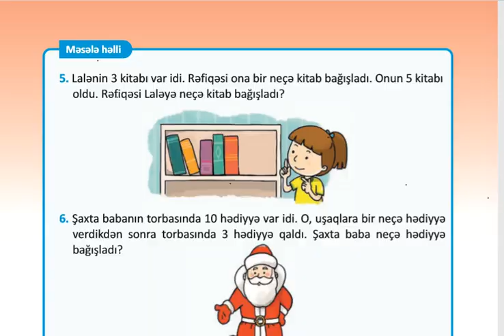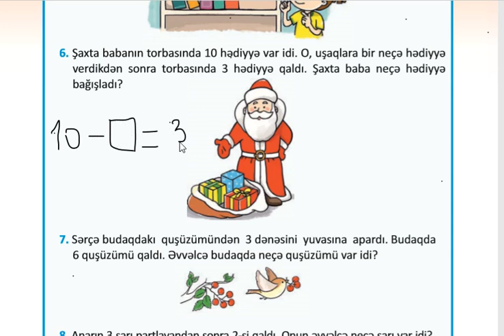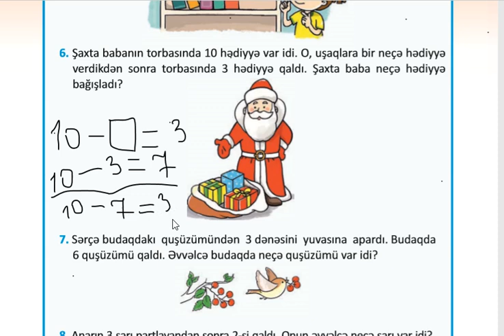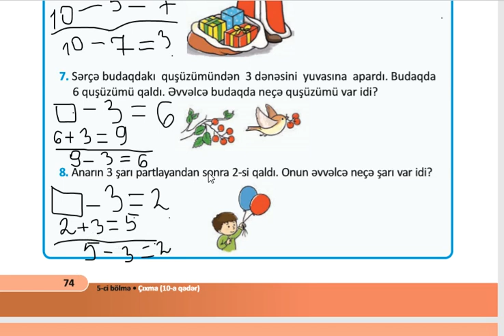1-ci sinif Səhifə 74 Riyaziyyat